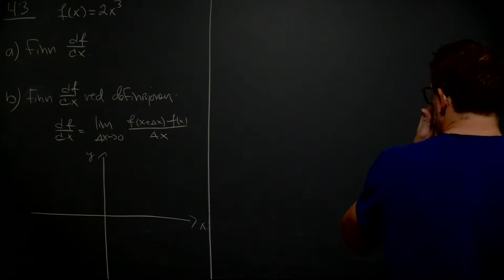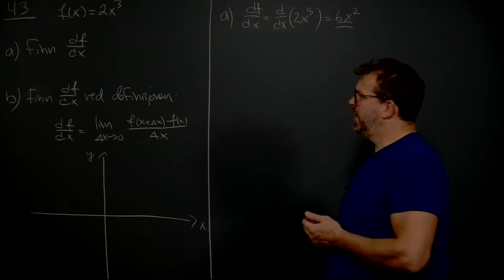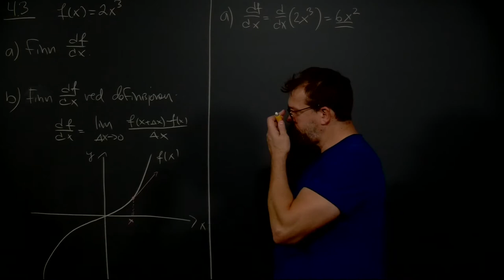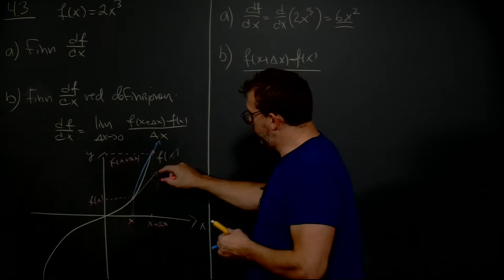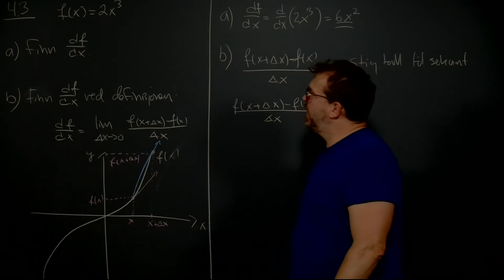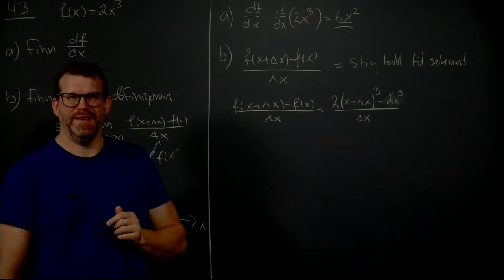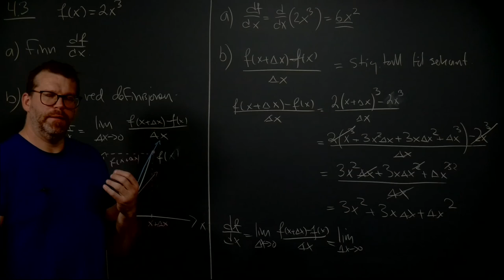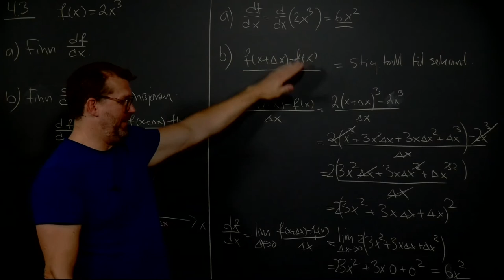Øving 2, 4.3ab